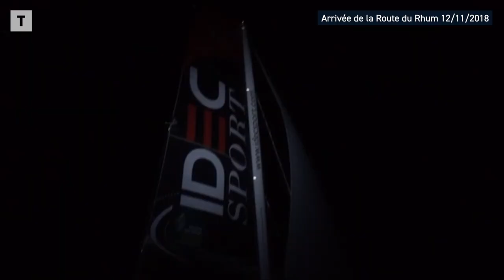Route du Rhum : À 62 ans, Francis Joyon s'impose à l'expérience en 2018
Francis Joyon ouvre la boîte à souvenirs de sa victoire sur la Route du Rhum en 2018, sept minutes devant François Gabart.

Rhum Vieux, c’est la série qui revient sur les grands moments de la Route du Rhum, chaque jeudi sur le site du Télégramme à 17 h 30 et le samedi à 9h sur la chaîne Youtube du Télégramme. Deuxième épisode avec Francis Joyon, grand gagnant de l’édition 2018, qu’il a remportée à bord du trimaran vainqueur des deux éditions précédentes. Une victoire à l'expérience.